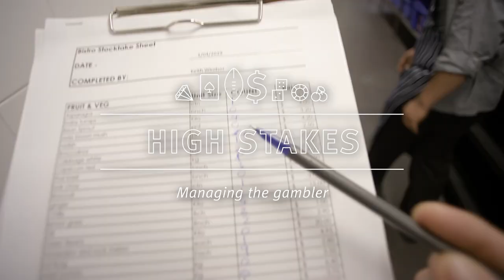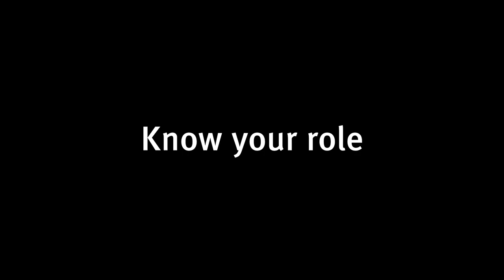Managing the gambler (chaptered)—High stakes RSG training video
In this video, the venue’s Customer Liaison Officer (CLO) speaks with a problem gambler who has agreed to meet to discuss their gambling. As the CLO, how would you support this patron?

Use this video for staff induction and refresher training at your licensed venue or organisation. When the pause sign appears on screen, pause the video for group discussion. for example discussion points.